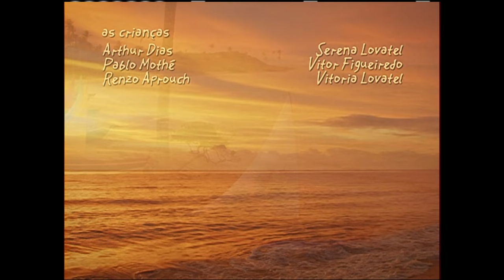Flor do Caribe (2013): Confira a abertura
A ganância e o desejo de vingança de um rico empresário provocam a separação de um casal apaixonado. Trama de Walther Negrão se desenvolve no Rio Grande do Norte.